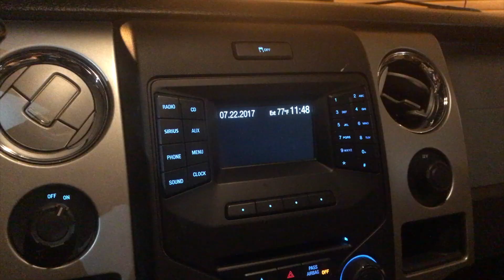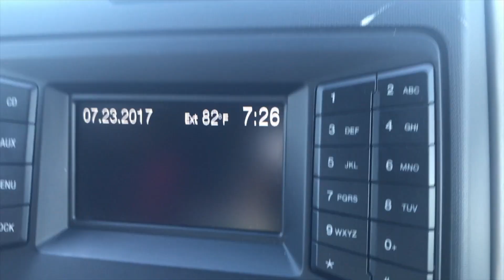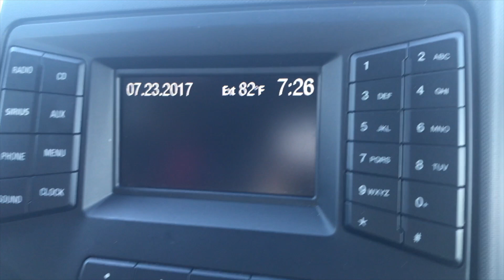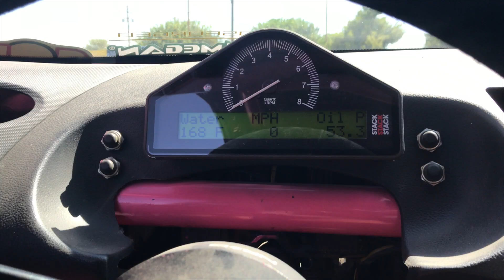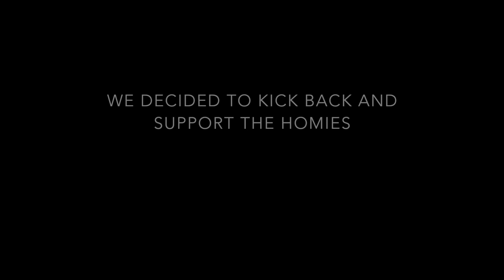Ep. 1 - Top Drift Round 3 - (GOING DRIFTING IN THE SUMMER HEAT)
What up! I'm Rathyna Gomer - aspiring Formula Drift driver. I currently compete in ProAm and have a lot of random car adventures in between competitions that I'll be documenting for you guys. I'm new to the vlogging scene, so if you really hate something, think it's boring, or you really love something, please please please leave your feedback in the comments so I know how to make better content for you guys!

Thank you to my supporters:

KBD Bodykits
Hardcore Racing Engines
The Write of Your L!fe
Antigravity Batteries
Hoonigan
MotoIQ.Com
Habibi Motorsports
ACT Clutches
Endless Autosalon
Zestino Tyres
Boneout Racing Group
Holdfast USA
Z1 Motorsports
Inland Empire Driveline Services
NotAKitchen